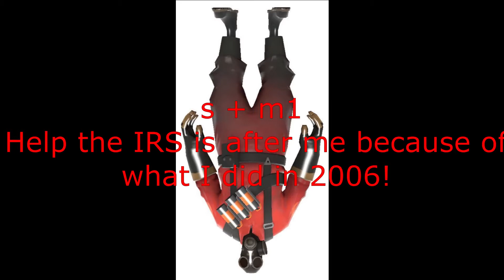10x servers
Music (in order):
Terraria town day music
High pitched Terraria Boss 1
Meet the Sniper music
Formed by Glaciers [by Kubbi]